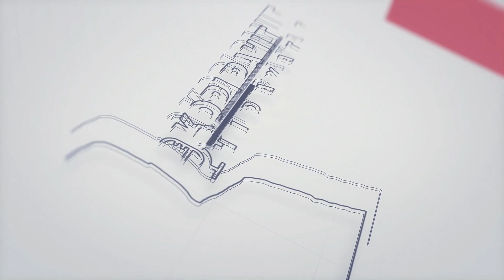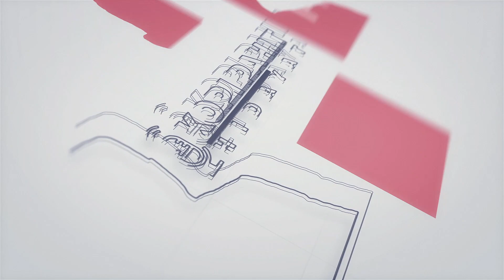ENYAHKAN RENTENIR PEMBUNUH UKM!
Observasi lapangan mengatakan bahwa masih banyak pelaku usaha terutama super mikro yang memanfaatkan modal usaha melalui rentenir berbunga 10% seminggu atau 40% sebulan atau 480% setahun.

Program pembiayaan dari pemerintah melalui Kredit Usaha Kecil (KUR) dengan bunga 6% seetahun belum sepenuhnya dipahami dan dimanfaatkan pelaku usaha super mikro.

Alasannya, selain masih belum ramah dengan pelayanan bank, calon debitur masih berpikir tentang agunan atau jaminan kredit, walau sesungguhnya kredit KUR hingga Rp 10 juta tidak memerlukan jaminan barang berharga, cukup rekomendasi dan tercatat baik pada catatan bank yakni di Sistem Layanan Informasik Keuangan alias tidak tercatat sebagai debitur hitam.

Bank Nagari sebagai Bank milik Pemda Sumatera Barat melahirkan produk marandang ang ditujuan untuk melawan rentenir dengan persyaratan mudah.

Ayo ke Bank Nagari

salam
kopi pahit hidayat